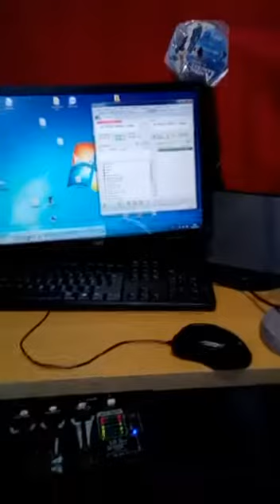República Dominicana Cabron y Vago versión bachata Ricky Lorenz durisimo